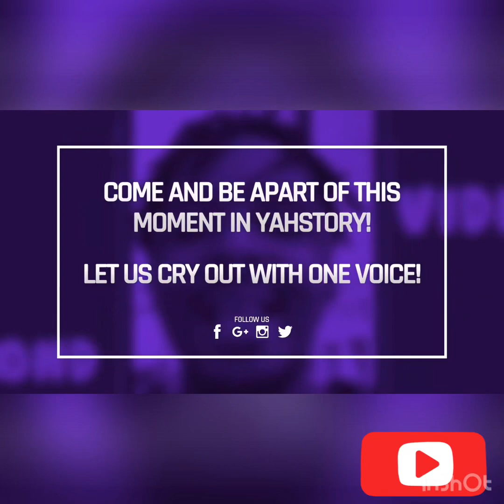Holy War Rap Battle Face-Off: BrewSpitta vs KA (G.F.L.S) Face-Off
The Holy War Rap Battle Face-Off November 3rd BrewSpitta vs KA (G.F.L.S).

The Truth Music Conference ‘HOLY WAR’ Rap Battle goes down November 15 in Cincinnati, Ohio 8118 Hamilton Ave 45231.